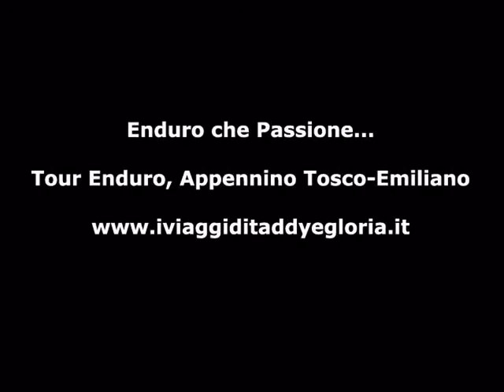tour appennino enduro bologna percorsi fuoristrada 20 05